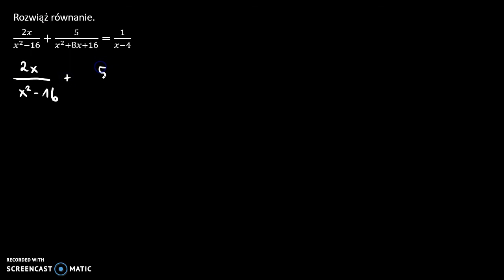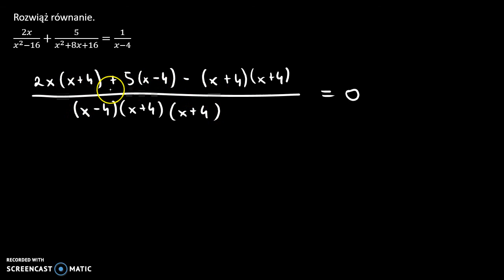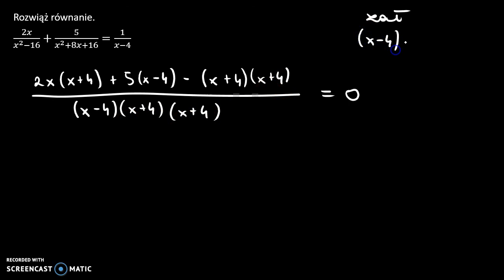Równanie wymierne 3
Rozwiąż równanie.
2𝑥/(𝑥^2−16)+5/(𝑥^2+8𝑥+16)=1/(𝑥−4)